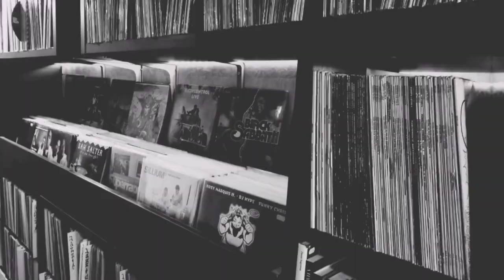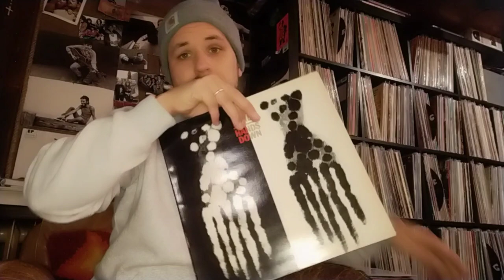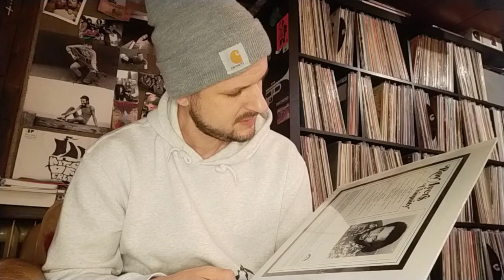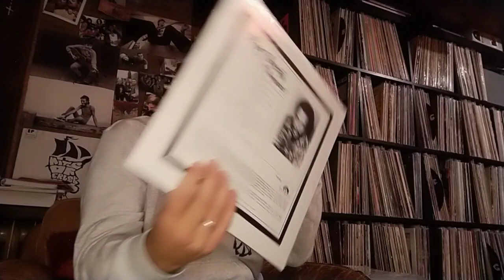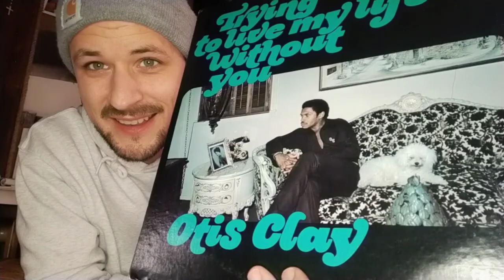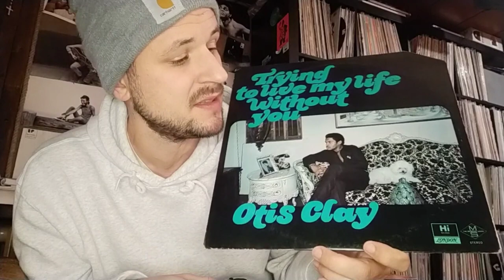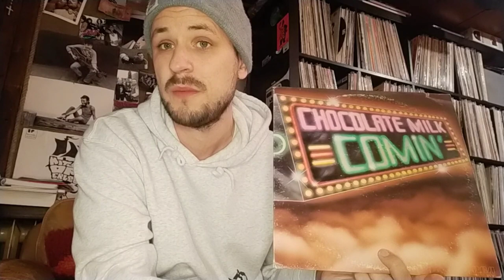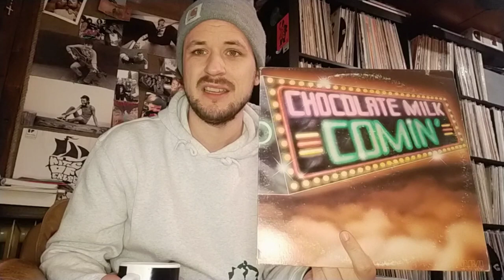#234 DIGGIN' DEEP - DIE UNTIEFEN DER VINYLSAMMLUNG germanvinylcommunity GVC Vinyl LP Schallplatten